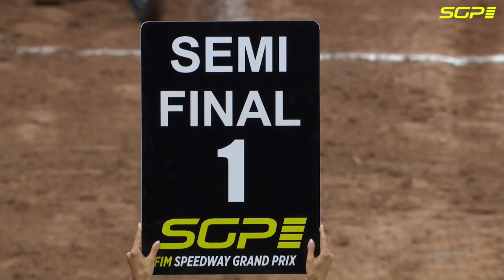Save of the year? WarsawSGP 2022 | FIM Speedway Grand Prix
A truly super save from Bartosz Zmarzlik but how costly would it prove? 💥

Watch Semi Final 1 again from the 2022 WarsawSGP 🇵🇱